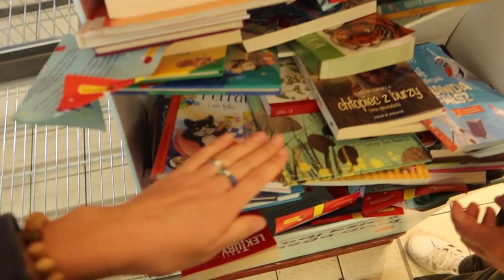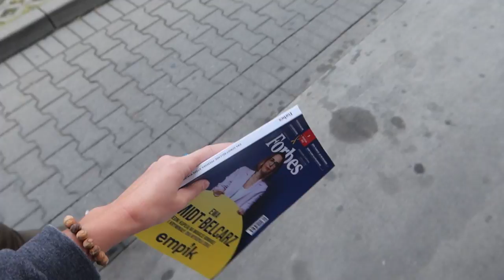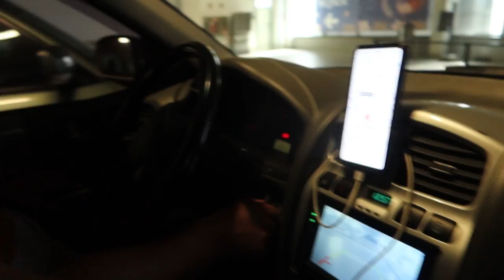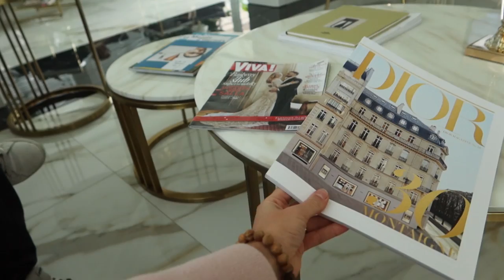NOCOWANIE W SAMOCHODZIE *wyrzucili nas z parkingu*